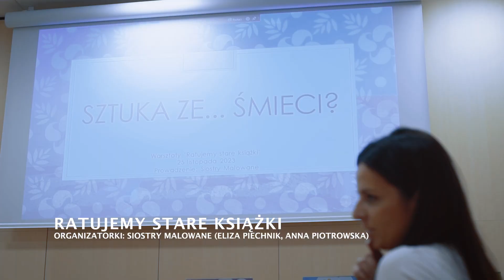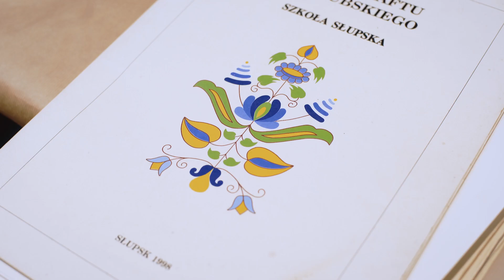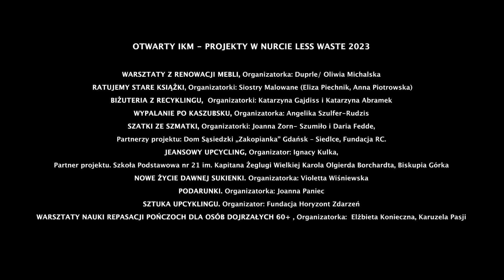Edycja Otwartego IKM w nurcie less waste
W jesienno – zimowej edycji 2023 roku poszukiwane były działania, które wykorzystują niepotrzebne materiały, a także zachęcają do korzystania z przedmiotów z drugiego obiegu. Szczególnie szukano pomysłów, które zapraszają do stylu życia w duchu less waste, kultury naprawiania i współdzielenia, a także nadawania drugiego życia nie użytkowanym już rzeczom.

Przez cały listopad i grudzień można było skorzystać z bezpłatnych 18 wydarzeń, które otrzymały wsparcie finansowe, merytoryczne i techniczne, a także możliwość skorzystania z nowej siedziby Instytutu Kultury Miejskiej znajdującej się w Kunszcie Wodnym przy Targu Rakowym 11 w Gdańsku!